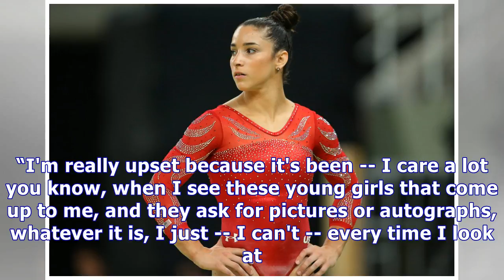Olympic gold medalist aly raisman said she is ually abused by former usa gymnastics doctor-our news